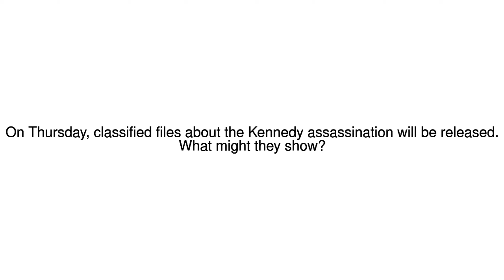News Update JFK assassination 27/10/17